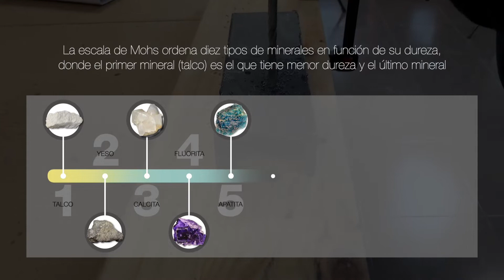Cómo elegir la broca perfecta - Broca Multimaterial 🎯sin desgarres de los materiales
Broca ideal para perforaciones sin desgarres en prácticamente cualquier material.
3X70MM - 4X75MM - 5X85MM - 6X100MM - 8X120MM-10X120MM-12X150MM

0:10 Broca Multimaterial Universal de Blinker.
0:26 Principales Características de esta Broca Multifunción.
1:00 Ventajas.
1:35 Tipos de Material donde taladrar.
2:11 Sectores donde se debe usar la Broca.

Principales características de las Brocas Multimaterial:
1. Es una broca de acero y anclaje cilíndrico para perforaciones sin desgarres de los materiales para la construcción más comunes.
2. Consigue un gran avance en la perforación de prácticamente cualquier material.
3. La cabeza de la placa garantiza un perfecto centrado
4. Tiene un ángulo de corte de 130º, ideal para taladrar materiales duros.
Consta de una placa de metal duro afilada y rectificada varias veces con diamante con geometría de vanguardia
5. Tiene un excepcional rendimiento especialmente a pocas revoluciones, entre 400 y 600 rpm, lo que permite alargar su vida útil.

Ventajas BROCA MULTIMATERIAL UNIVERSAL:

Se puede utilizar en modo taladro rotativo y, gracias a la placa de metal duro, en modo taladro con percusión en granito y piedra, a diferencia de otras brocas multimateriales del mercado que sólo pueden utilizarse en modo taladro rotativo; esta ventaja nos proporcionará mayor rapidez y limpieza en la ejecución de la perforación.

 Permite realizar perforaciones sin desgarres de los materiales de construcción más comunes, como baldosas, cerámica y materiales para la construcción con dureza de Mohs 8.

También es una broca perfecta para perforar materiales para la construcción ligeros, ladrillos, hormigón, así como madera, aluminio, acero para la construcción, plástico y materiales estratificados.

En el caso de hacer perforaciones en materiales como porcelánicos, la broca no sufre ningun deterioro, a diferencia de las brocas específicas para porcelánicos del mercado, que están recomendadas exclusivamente para la perforación del esmalte porcelánico y no para el material sobre el que se deposita, es decir, la baldosa.

Por su naturaleza y características, es un producto que puede ser utilizado por cualquier profesional.

x Por profesionales del metal, para puertas y ventanas de PVC y metal, cerrajeros, fabricación y montajes de rótulos, carpintería de aluminio y cristalerías.
x Por profesionales de la madera, en ebanistería, muebles de cocina, baño y oficina y carpintería en general.
x Por instaladores eléctricos y fontaneros
x Por empresas de construcción, acabados de interiores y reformas, marmolistas.
x Para el mantenimiento de fábricas y mantenimiento en general.

Si quieres adquirir este producto o tener más información, puedes contactarnos…
¿Te ha gustado? dale a "me gusta", comparte y/o déjanos un comentario..
Te esperamos en el próximo vídeo.